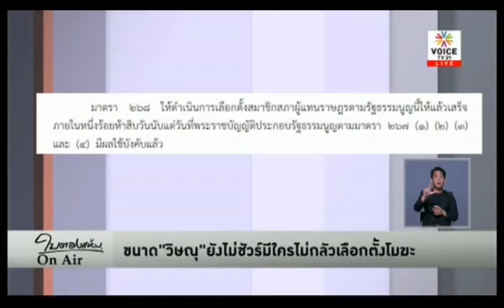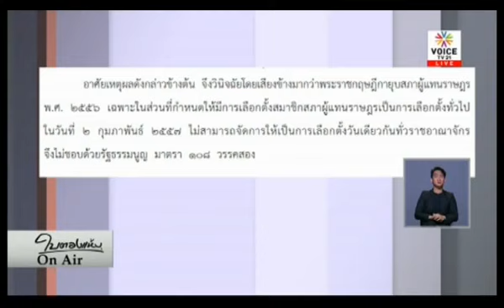วิษณุไม่มั่นใจ ใครจะไม่กลัวเลือกตั้งโมฆะ อธึกกิต แสวงสุข ใบตองแห้ง on air 7 มกราคม 2019